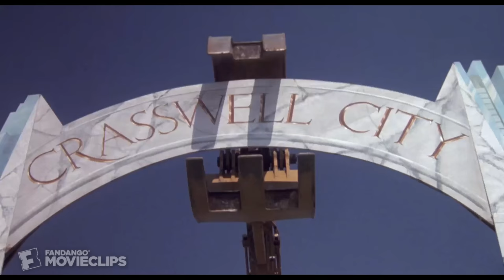Life Stinks (1991) - Heavy Machinery Battle Scene (11/11) | Movieclips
CLIP DESCRIPTION:
Goddard (Mel Brooks) and Vance (Jeffrey Tambor) battle using giant machinery.

FILM DESCRIPTION:
If a comedy is to be made from the plight of the homeless, who have to scrape through their days returning deposit bottles and cleaning car windshields to get their daily bread as the rich get richer and more heartless, it may as well be Mel Brooks' Life Stinks. The trademark Brooks humor dominates this fable about a ruthless billionaire, Goddard Bolt (Mel Brooks), who wants to obliterate a poor section of Los Angeles and build a high-tech commercial center in its place. His only problem is that he owns only half the land needed for the construction, the other half belonging to equally ruthless billionaire Vance Craswell (Jeffrey Tambor), who has his own ideas for the land. The two try to buy each other out until, finally, a deal is struck: Craswell bets that Bolt cannot survive a month on the streets as a homeless man. If Bolt makes it, he gets the property. If he doesn't, Craswell gets it. Bolt agrees and, as a poor man, he begins to feel the pain of being uprooted and alone, even meeting a friendly homeless woman, Molly (Lesley Ann Warren) with whom he forms an attachment.

CREDITS:
Cast: Mel Brooks, Jeffrey Tambor, Teddy Wilson, Lesley Ann Warren
Director: Mel Brooks
Producers: Mel Brooks, Kim Kurumada, Ezra Swerdlow
Screenwriters: Mel Brooks, Ron Clark, Rudy De Luca, Steve Haberman